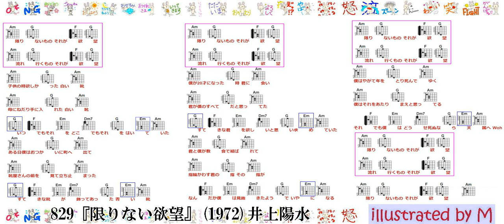829『限りない欲望』(1972)井上陽水